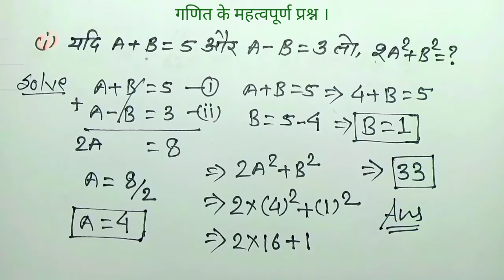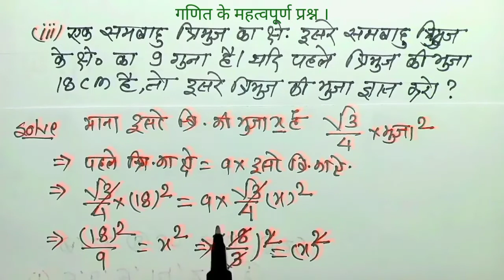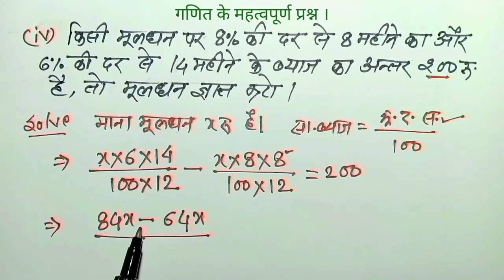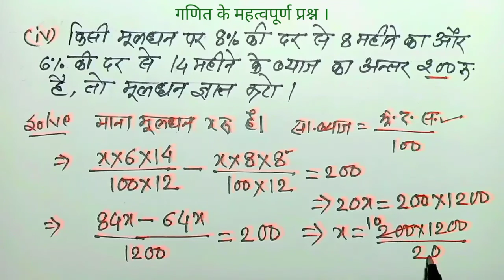🔥 सरलीकरण | simplification | simplification ka sawal | RAILWAY, SSC, NTPC, RRB, CGL || For All Exam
simplification ( सरलीकरण )   Railway NTPC, Group D, SSC, CTET, Police, Patwari, Forest guard ' Part - m188

              इस वीडियो के माध्यम से हम गणित के महत्वपूर्ण प्रश्न हल करेंगे,  ये सभी प्रश्न पूर्व में प्रतियोगिता परीक्षा में पूछे भी गए हैं, जो आपके आगामी प्रतियोगिता परीक्षाओं के लिए बहुत ही महत्वपूर्ण होंगे |

Video about :-
simplification
सरलीकरण
sarlikaran ka sawal
simplification ka sawal
simplification question
simpplification math
bodmas
bodmas ka sawal
bodmas ke sawal
simplification
simplification tricks
maths
maths tricks
number series
arithmetic